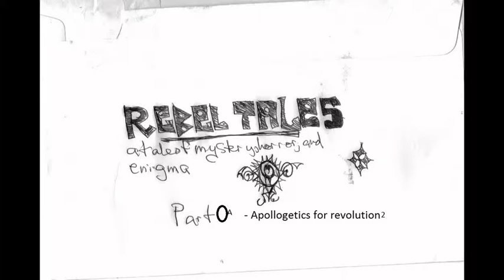rebel tales part 0B